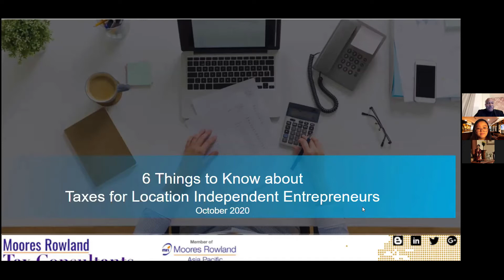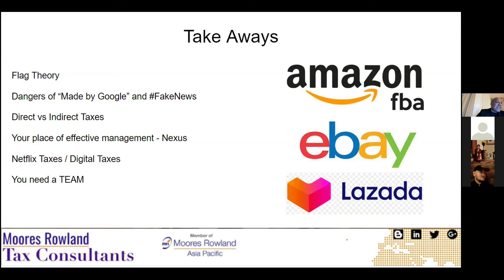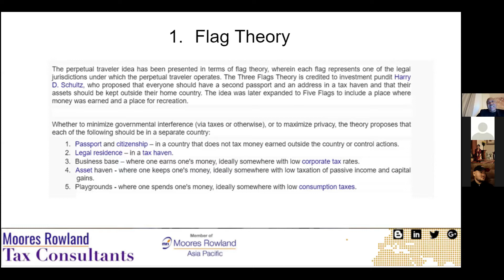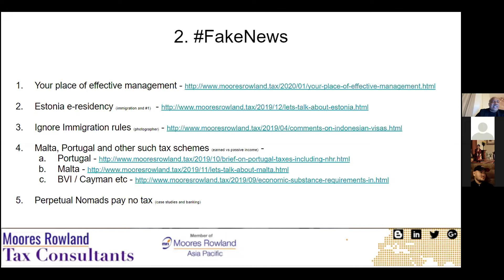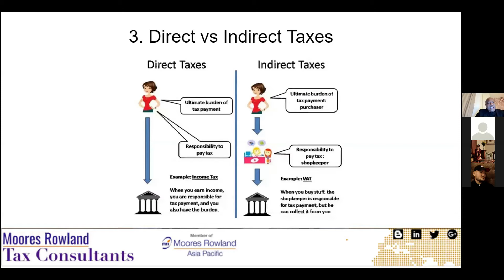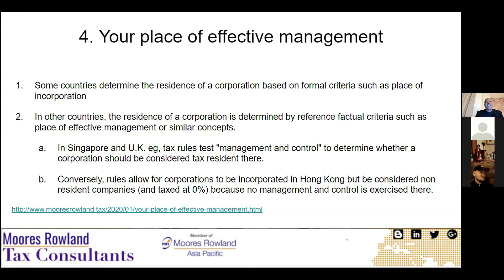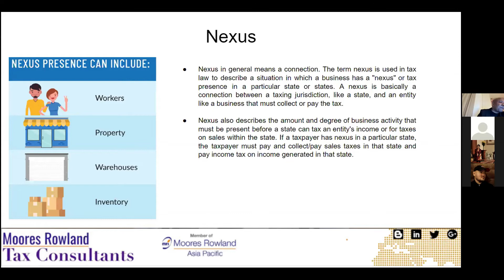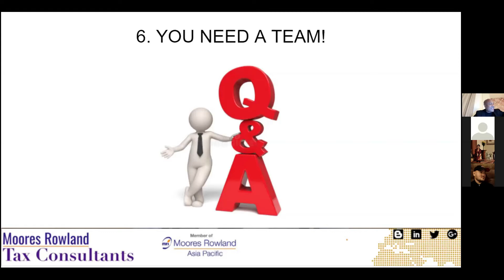[ Offshore Tax ] TAXES FOR LOCATION INDEPENDENT ENTREPRENEURS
As borders become more porous and online communication becomes easier by the hour, the number of digital nomads—individuals who work remotely from any location throughout the globe—is rapidly on the rise.

Given their nomadic lifestyle, handling their tax affairs can be problematic for the digital nomad. What are the tax issues that they need to be aware of? How do they report their income, what provisions are there for full-time travelers, and what are the pitfalls? While location-independent work is on the rise, tax regulations struggle to keep up with it and there are still a lot of grey areas in the matter. Regulations also vary greatly from country to country, so it’s always recommended to do some research of your own or talk to a tax professional.

Come join an hour conversation from a qualified professional from Moores Rowland Tax Consultants. A group with over 30 offices in 11 Asian countries (including Bali). Get to know tax responsibilities in Asia as a digital nomad. Also, find out about tax responsibilities in your home country. We will separate facts from fiction.

Key Takeaways:

1. Flag theory and how to diversify your lifestyle from a tax perspective.
2. How to structure your personal vs your corporate residency.

About the Speaker:

DERREN JOSEPH

My name is Derren Joseph, and I am a part of a finance practice that works with entrepreneurs and ex-pats doing business internationally.